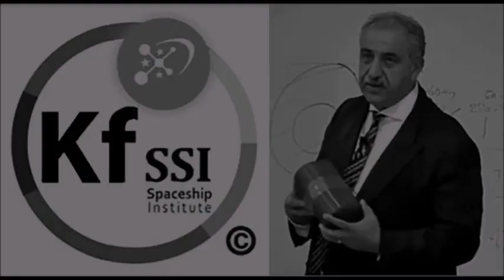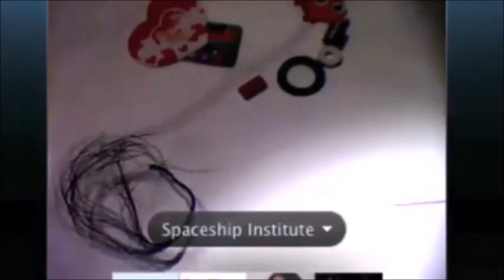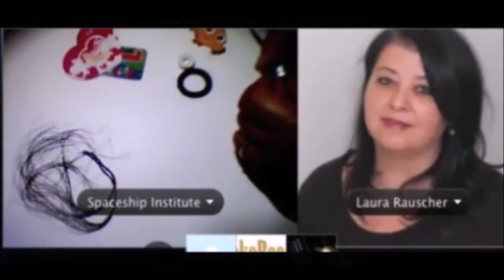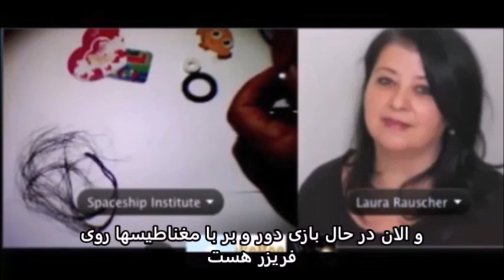موسسه فضا پیمای کشه کلاس اول خردسالان جویندگان دانش 3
کلاس اول خردسالان جویندگان دانش موسسه فضایی کشه
 به کارگاه اول کودکان خوش امدید
ارایه شده توسط بنیاد و موسسه فضایی کشه
 اینجا هستیم با اقای مهران توکلی کشه  که توضیح میدهند جهان چگونه کار میکند. به شکلی که کودکان و همه ما بتوانیم درک کنیم. سپس ایشان به سوالات کودکان در همه سنین پاسخ میدهند